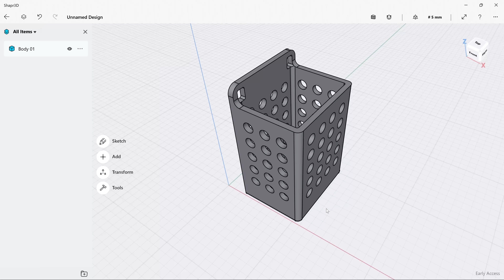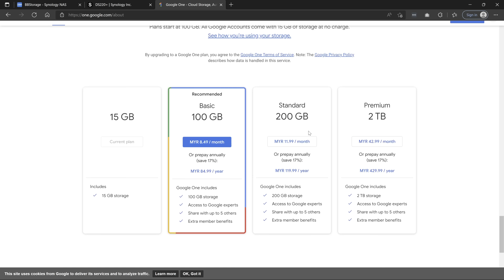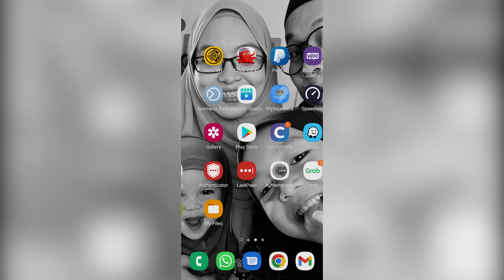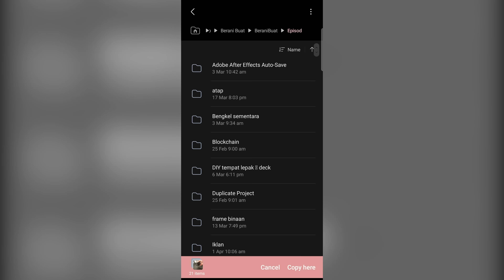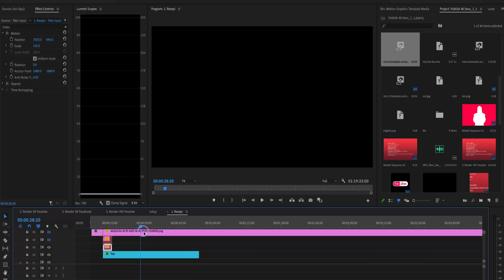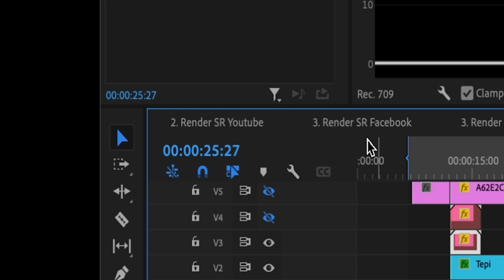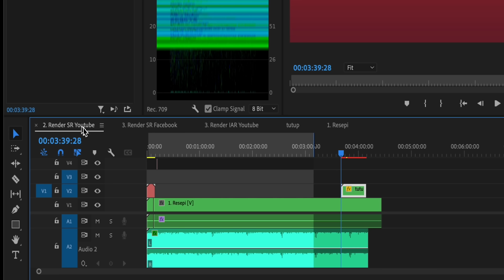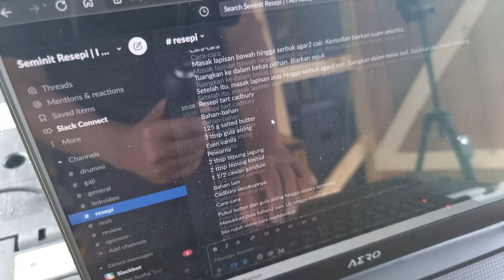Bagaimana saya urus 2 rancangan online, Seminit Resepi & Berani Buat? Semua team jauh-jauh pula tu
Uruskan 2 rancangan internet tidak susah mana jika berjaya optimumkan workflow dan team cun. Saya nak share workflow yang saya gunakan.

Semua file saya simpan di NAS guna synology DS220+.. Boleh jadi macam google drive